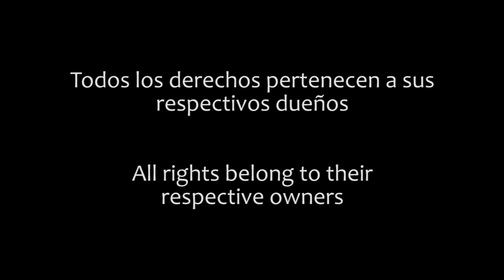Gangs of Wasseypur (2012) - Tráiler subtitulado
Gangs of Wasseypur (2012), dirigida por Anurag Kashyap
Género: Crimen
Reseña en: